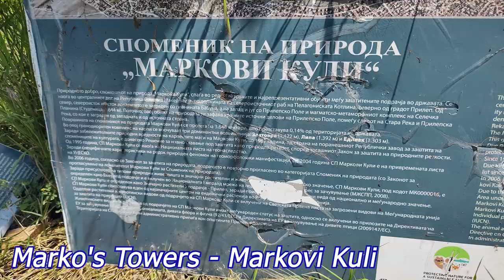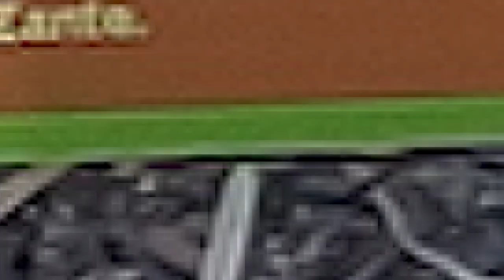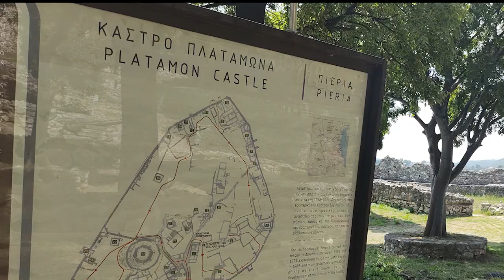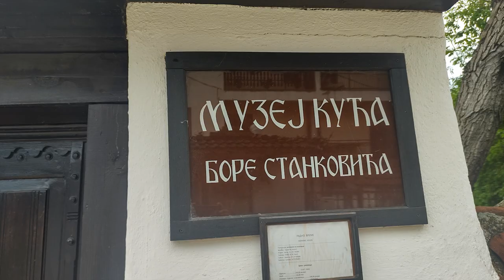Greek Summer Adventures 2023 - Kefalonia Metsovo Platamonas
The journey of 11 days with a distance of about 3000 km started in Prilep (Northern Macedonia) where we first visited the city of Marko and then we moved to Greece and spent most of the vacation.

00:00 intro
00:17 Marko`s Towers / Markovi Kuli
01:09 Prilep
01:28 Ioanina
01:41 Floating Bridge
02:00 Agias Mavras Fort
03:03 Vasiliki - Lefkada
03:37 Fiskardo
03:46 Mirtos Beach Viewpoint
04:00 De Bosset Bridge - Argostoli
04:13 Mirtos Beach
04:44 Assos
05:32 Drogarati Cave
05:58 Melissani Cave
06:28 Sami
06:44 Antisamos Beach
07:02 Argostoli
07:29 Lixuri
07:52 Mountain Ainos
08:32 Poros
08:54 Skala Beach
09:21 Ithaca Island
11:12 Markis Gialos Beach
11:27 Saint Georges Castle
12:00 Ammes Beach
12:18 Argostoli
12:36 Petani Beach
13:03 De Bosset Bridge - Argostoli
13:23 Fiskardo
13:48 Metsovo
14:40 Platamon Castle
15:40 Platamon
15:44 Nei Pori
16:00 Vranje - Serbia